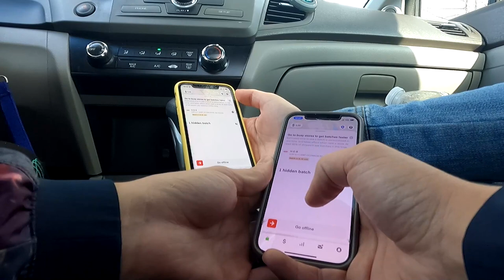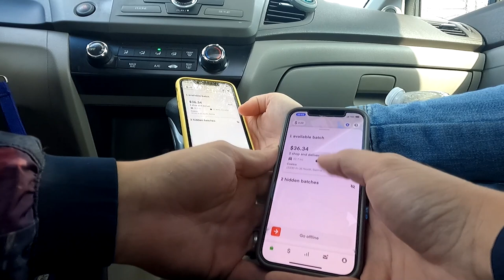MERRY CHRISTMAS!... Gold Cart vs Diamond Cart Costco Drop (Instacart)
MERRY CHRISTMAS!... Gold Cart vs Diamond Cart Costco Drop.  Time to see if the cart star status program really works or if gold cart can beat diamond in a Costco drop race!

Thank you for the support! Stay positive and kind :) On this channel i do ride alongs with gig apps like Instacart, Shipt, and Doordash. Watch my vlogs as I make money and share knowledge I have learned while working in the gig community.